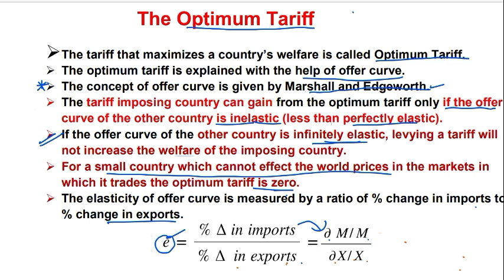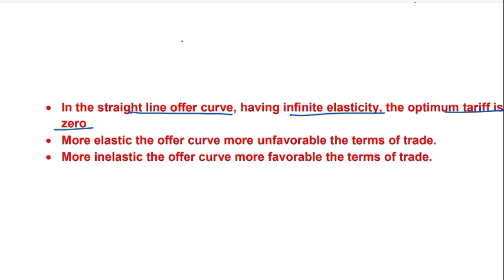Optimum Tariff ( PGT ECONOMICS,UGCNET ECONOMICS)